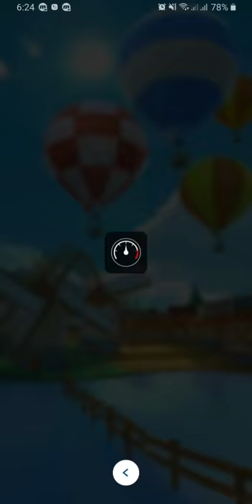Mario Kart Tour android gameplay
HASHTAGS